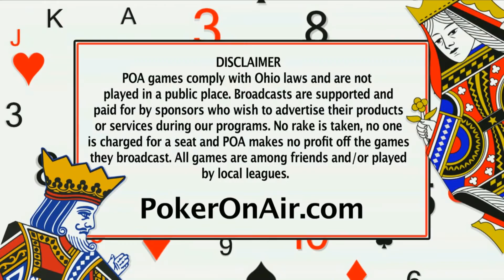S5G4P4 CTB Chase The Bracelet Poker Game Show by Poker On Air 8 20 15